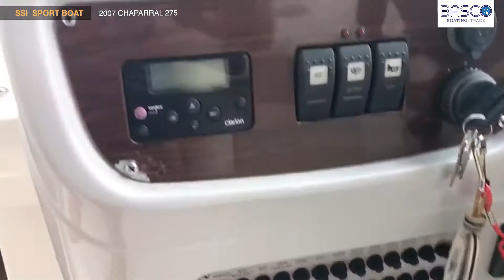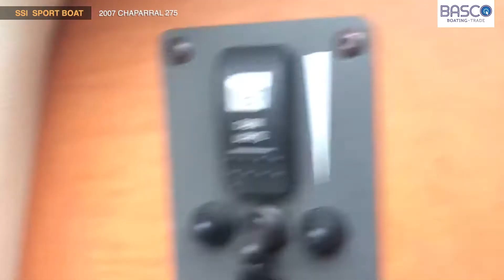$90,000SGD - 2007 Chaparral 275 SSI with Volvo Diesel Engine D4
Rare Find: Diesel, one owner, well maintained, dry berthed, less than 300 hours.
Sterndrive was completely rebuilt in 2021, receipts are available. Replaced plastic curtains/clears and zippers. The radio is being repaired as working intermittently. Meticulously cared for since new by one owner.  Dry berthed so no stern legs in the saltwater for this one.

Practical and luxurious performance sports boat with the largest entertainment area for the boat of its size.

Features U-Shaped Cockpit seating arrangement, 3 forward-facing helm seats, aft-facing sun lounge with clever 3-positioned backrest.

Cockpit galley with solid surfaced countertop, ice chest, sink, wand faucet. Flush-mounted stainless steel AC/DC refrigerator and boat storage.

Main Cabin has air-conditioning and features dinette table and lounge that converts into a full-sized berth for 2. Cabin galley features solid surfaced countertop with microwave and clothes closet.

Fibreglass enclosed head with Vacuflush porcelain toilet and sink.

This Chaparral is equipped with a Volvo D4 Diesel Engine giving 260 BHP for economical long-distance cruising.

This powerful engine gives a top speed of 35+ mph and cruises comfortably at 26 mph. The boat is kept in dry berth at Republic of Singapore Yacht Club. Appreciate engine power with Boat Test.

Located in Singapore
Are you looking to buy or sell new and/or used marine products and boats? Whether you are looking to buy or sell items as small as a compass or as large as a superyacht, BASCO Boat Guru has you covered! BASCO Boat Guru is a marketplace for all boating things for sale, new, surplus and pre-owned. Start buying and selling new or used boating stuff today!
Are you a first-time boat buyer or new to Asia boater? Find out how to prepare for boat ownership, select the best boat for your lifestyle and budget, and maintain your dream vessel. Get your FREE pass for this online training from 30+ boating industry experts
Want to know the true costs and risks of buying and maintaining a boat? Join our free webinar “Boat Ownership Secrets Unlocked”
Looking for a Boat service provider in Asia? Find boat service providers easier and faster with BASCO Boat Assist